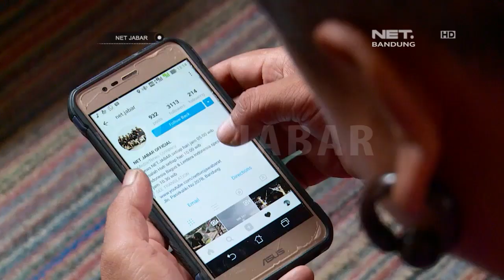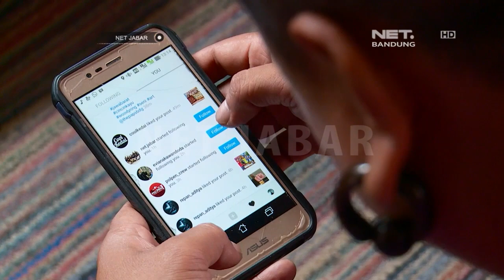NET JABAR - KREASI CINCIN KAYU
NET JABAR - Kalau biasanya cincin identik dengan perhiasan berlian atau emas. Kali ini, ada cincin berbahan dasar kayu. Ini dia si cincin jari manja. Cincin buatan pemuda asal bandung  ini, tidak hanya berhasil menarik perhatian pembeli domestik, tapi juga pembeli asal manca negara.